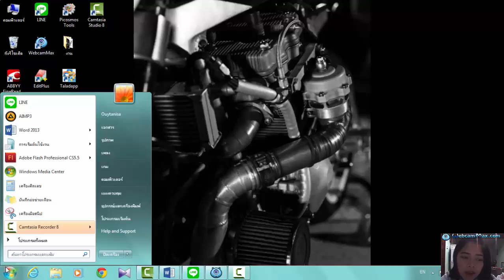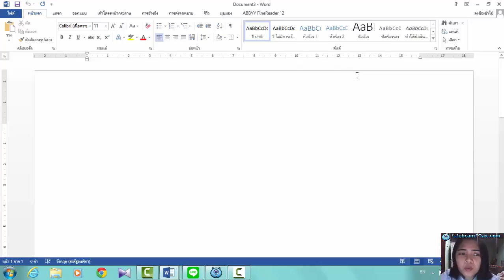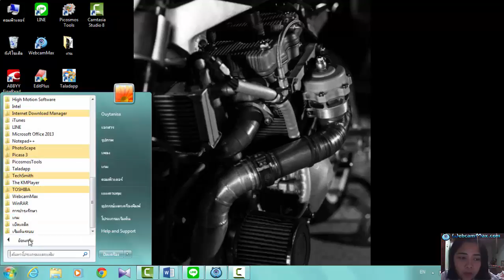การใช้ Microsoft Word 2010 การใช้เครื่องมือเบื้องต้น